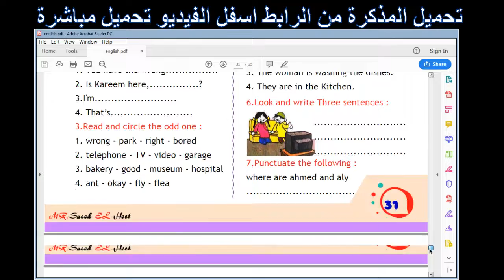مذكرة المراجعة النهائية انجليزى الصف الرابع الابتدائى الترم الثانى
مذكرة المراجعة النهائية تانجليزى الصف الرابع الابتدائى الترم الثانى